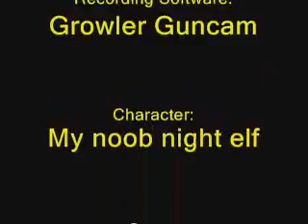How To Commit Suicide In WoW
I kill myself in World of Warcraft twice, once while I am alive and again when I am a wisp.